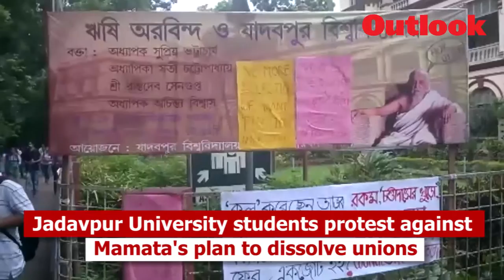Jadavpur University students protest against Mamata's plan to dissolve unions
Videography: Sandipan Chatterjee; Editing: Suraj Wadhwa